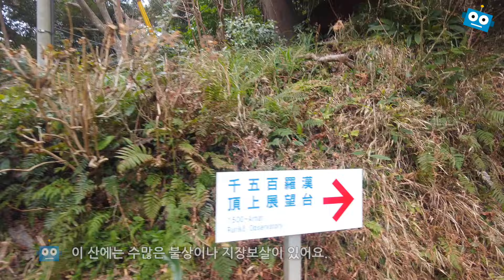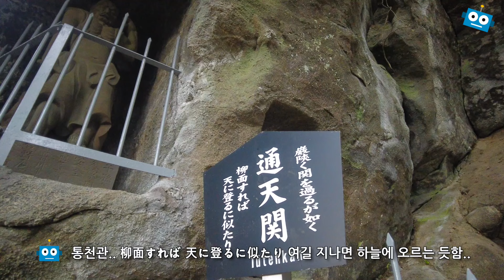치바 노코기리산의 지옥엿보기 등산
치바훗츠에는 노코기리산이라는 독특한 산이 있습니다.
정상에는 지옥엿보기라는 이름의 전망대가 있는데요.
멀리서 구경만 했습니다ㅎ

관련포스팅 :
[훗프] 명산 鋸山 日本寺 노코기리야마 니혼지